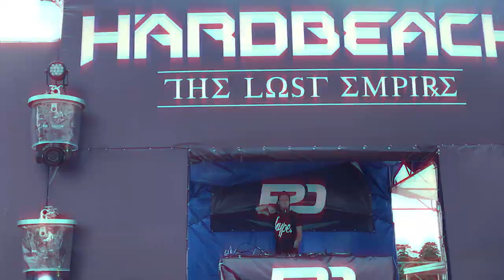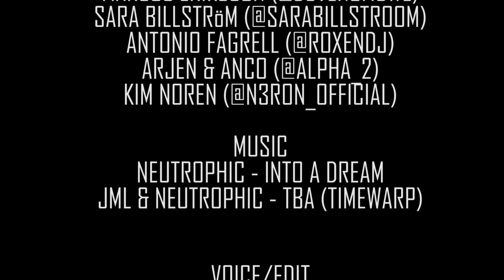Neutrophical Vlogs #5: FIFO - Hardstyle Is Our Style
Another neutrophicalvlogs from the city of Örebro. In this episode I'll take you to FIFO's hardstyle party at Nivå together with my friends Tomas (Ezenia), Marcus (DJ Venom), Antonio (DJ Roxen), Johan and Sara. It was a great night, was cool to see Alpha2 perform and I also had a very good time during my set!

If you like this and wanna see more of me then head over to my social medias in the link session below. And be sure to follow my artist page on Spotify for new music!